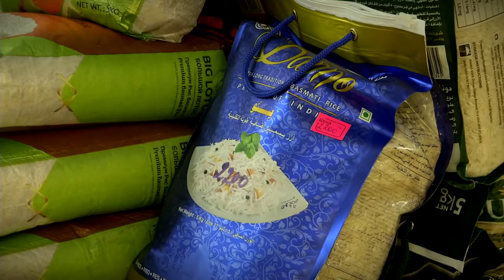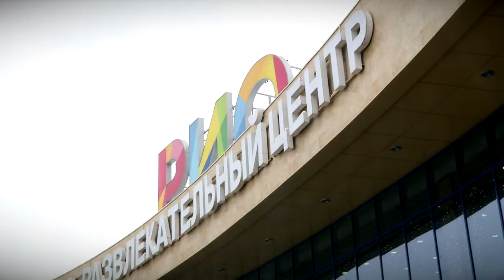В Твери начала работу Индийская выставка